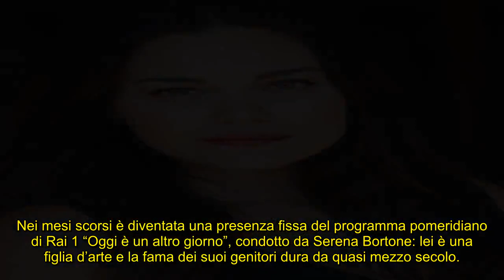Romina Carrisi, quel tatuaggio ‘particolare’: sapete qual è il suo significato nascosto?